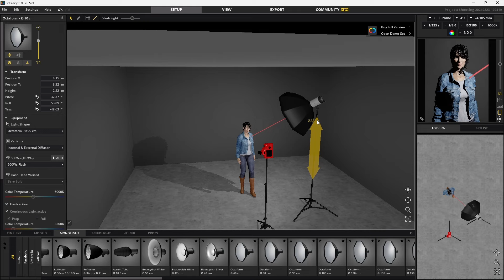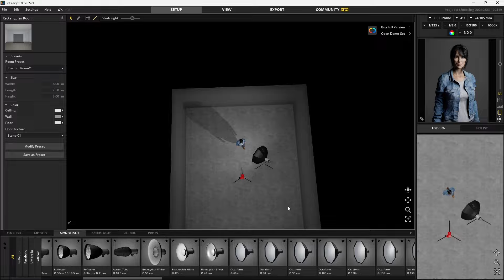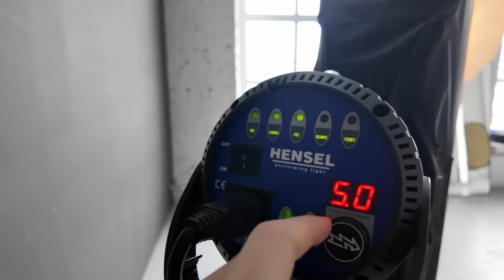Как снимать в фотостудии? Простые схемы света для съёмки портрета.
В этом видео я покажу базовые принципы и простые схемы света для съёмки несложных портретов в фотостудии. Буду использовать два источника и базовые модификаторы, чтобы показать их влияние на портрет и светотеневой рисунок. Все кадры показанные в ролике не проходили этап обработки, чтобы у зрителей была возможность сконцентрироваться на освещении и понять его особенности.

СОДЕРЖАНИЕ:

00:00 - Вступление
00:58 - Ключевые ошибки при постановке источника света
02:49 - Как быстро получить мягкое равномерное освещение
05:00 - Схема "Бабочка" или Paramount
07:09 - Добавляем контровой свет
08:15 - Другие модификатора для съемки
09:00 - Портретная тарелка
10:23 - Кадры с использованием стрипбокса
10:56 - Подводим итоги